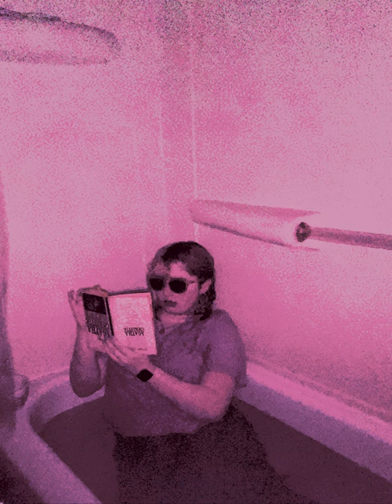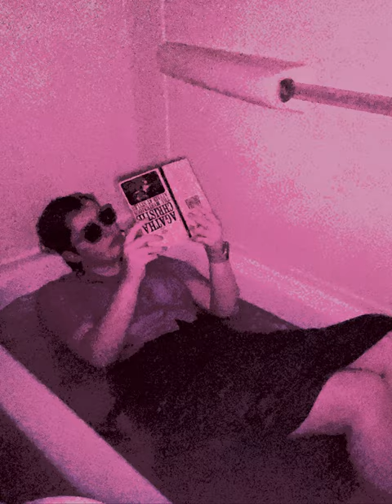Swimming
Photography by Paige Lowery